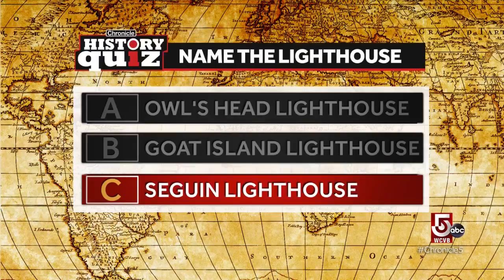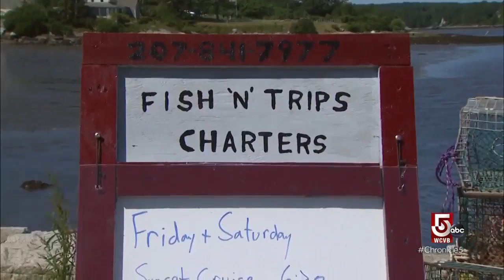Can you name this lighthouse?